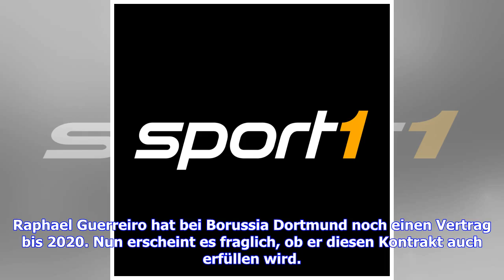VIDEO: Transfermarkt: Abgang von BVB-Star Guerreiro schon beschlossen?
Raphael Guerreiro hat bei Borussia Dortmund noch einen Vertrag bis 2020. Nun erscheint es fraglich, ob er diesen Kontrakt auch erfüllen wird. Die Bild berichtet, dass die Verhandlungen über eine Verlängerung des Arbeitspapiers des Portugiesen seit Monaten stocken. Bildergalerie Internationaler Transfermarkt aktuell: Fußball-Transfers international70 Bilder Seit der Verpflichtung von Nico Schulz (26) soll eine weitere Zusammenarbeit sogar komplett vom Tisch sein. Die Zeichen stehen auf vorzeitige...